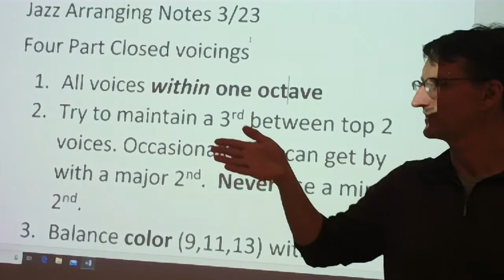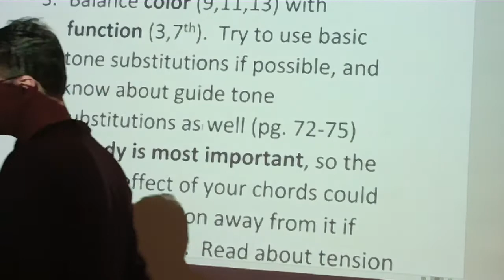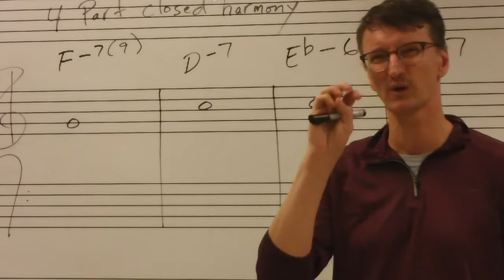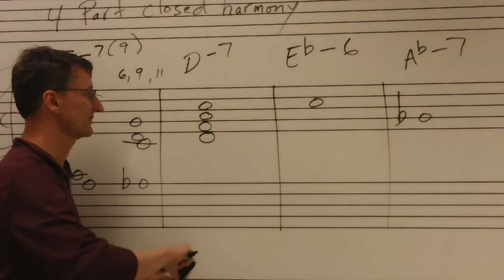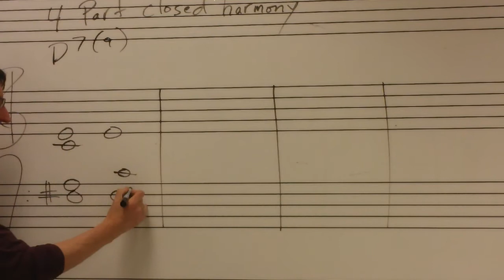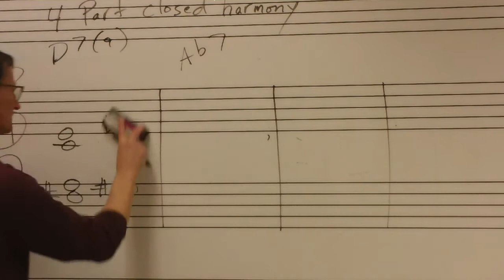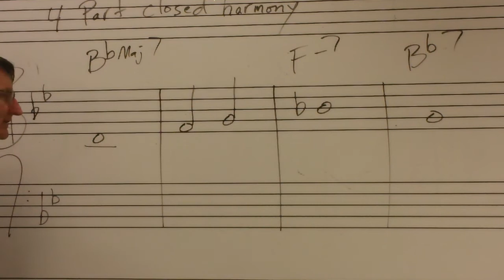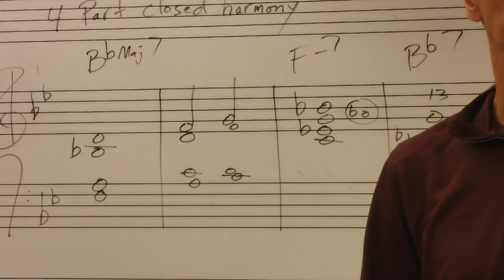Jazz Arranging 1 Four closed voicings part 1